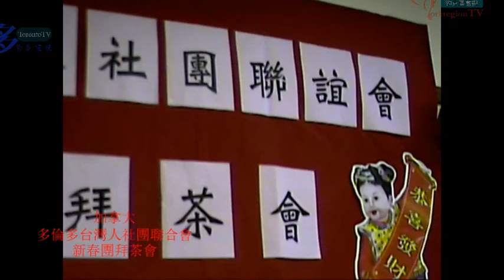20050210, 加拿大, 多倫多台灣社團聯誼會, 新春團拜茶會, Taiwanese communities in Toronto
20050210, 加拿大, 多倫多台灣社團聯誼會, 新春團拜茶會, Taiwanese communities in Toronto